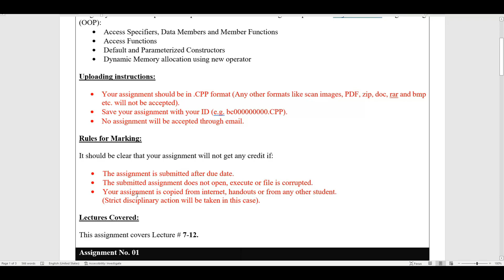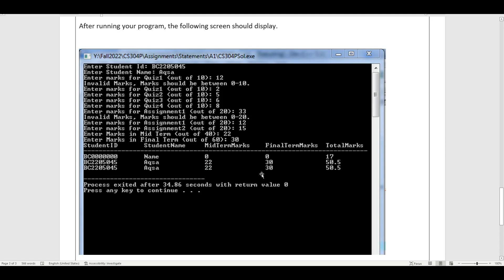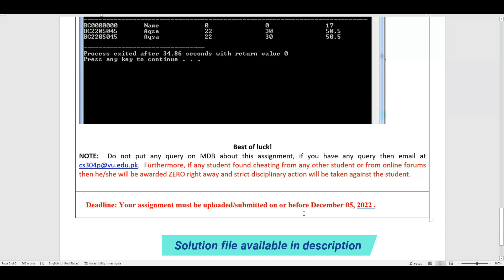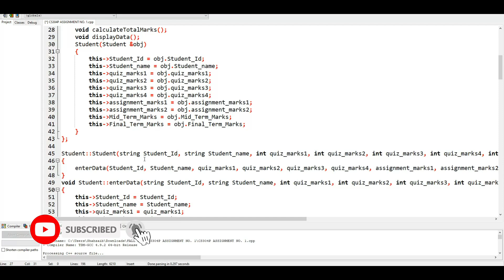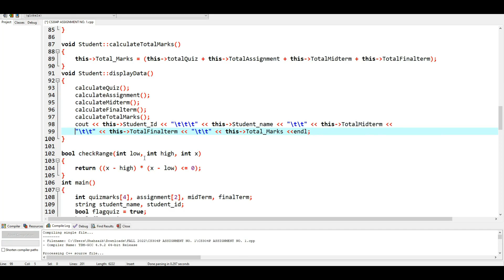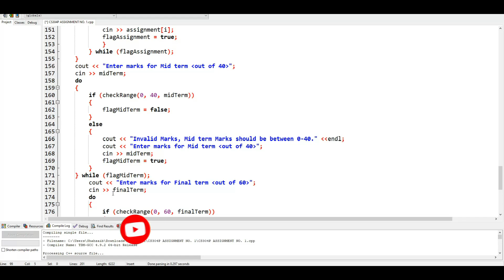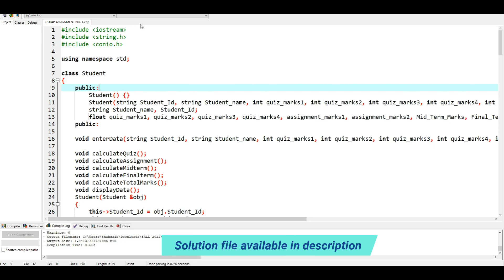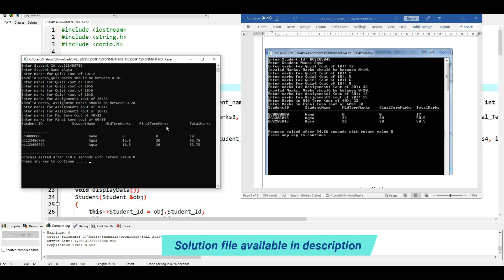CS304P ASSIGNMENT NO. 1 FALL 2022 | 100% RIGHT | OBJECT ORIENTED PROGRAMMING (PRACTICAL) | BY VuTech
CS304P ASSIGNMENT NO. 1 FALL 2022 || 100% RIGHT SOLUTION || OBJECT ORIENTED PROGRAMMING (PRACTICAL) || BY VuTech

In this video, You will see "CS304P ASSIGNMENT NO. 1 FALL 2022".

If you like it✅: please do not forget